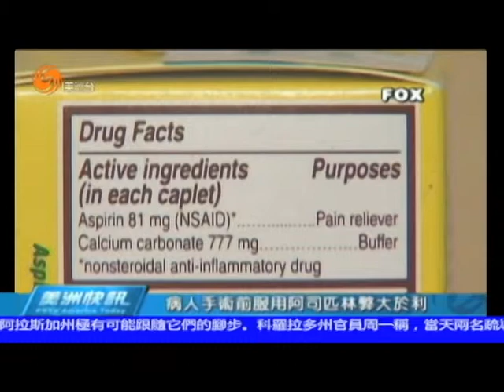04/01/2014 美洲新聞